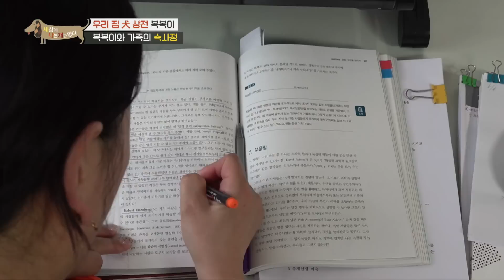1년 전 온 몸이 다쳐 집으로 돌아왔다는 복복이,,, 그 이후 공격성이 생겼다는데요...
복복이는 혼자 시간을 보내는 엄마에게 온 소중한 존재!
큰 의미를 가진 녀석에게 남다른 애정을 보이는 보호자!
하지만!
얼굴과 팔목 할 것 없이 온 몸이 상처투성이 입니다.
1년 전 온 몸을 다쳐서 온 뒤로 공격성이 생겼다는데요 ㅜㅜ
그 날의 일을 알 수 없는 가족들은 답답하기만 합니다.